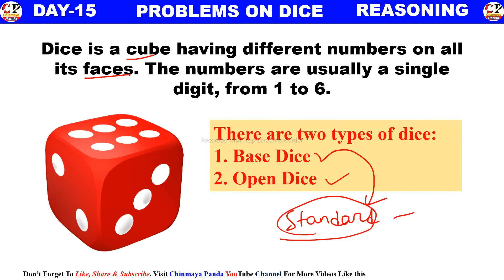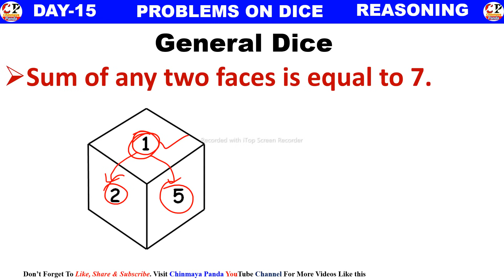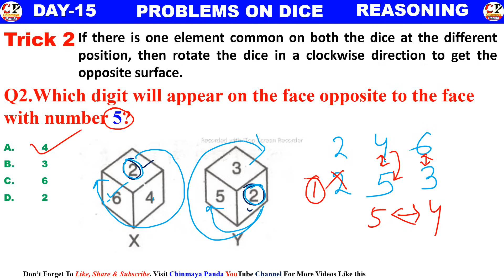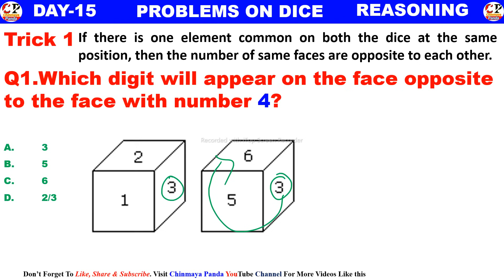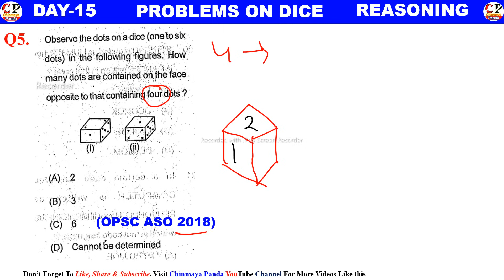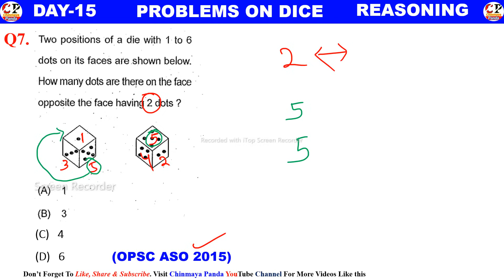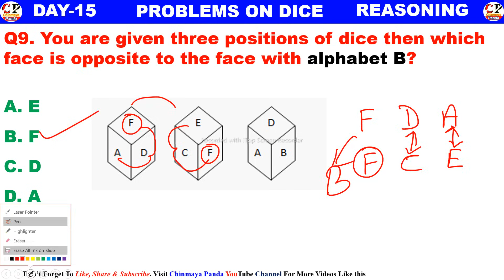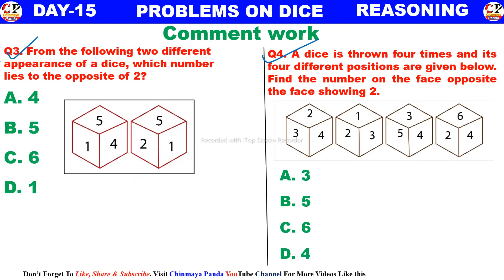Reasoning Dice Problem Tricks|Dice Questions|Full Concept With Magic Trick|ASO,SSC,Group D,OSSC,NTPC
Reasoning Dice problem concept & Tricks. Easy to solve in different type of competitive exams.